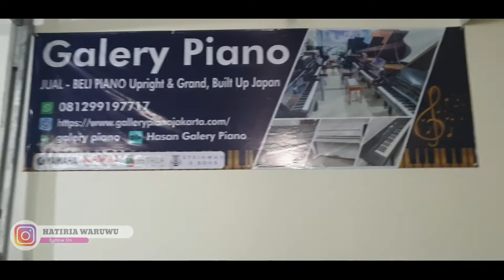INTIP DAPUR GALERY PIANO JAKARTA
Peralatan & Software Yang Digunakan :
~ Kamera Hanya Menggunakan Handphone (termasuk rekam suara)

~ Tripod
Takara ECO 173A Plus + Holder U

~ Editing PC
FIlmora 9.0.3.3